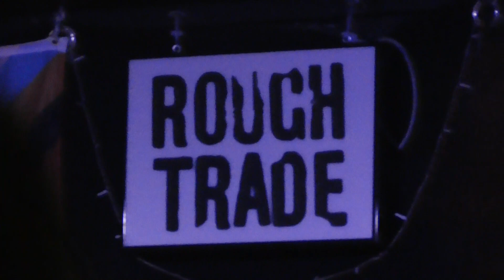DEPRIVATION OF LIBERTY AT ROUGH TRADE BRISTOL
Deprivation of Liberty at Rough Trade Bristol, 10/03/2024.